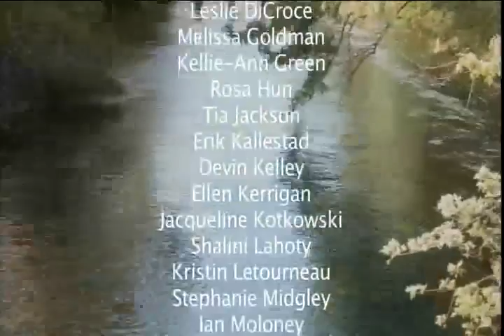Engaging Chemistry Students Through Service Learning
This segment from "Paddling Faster than the Current", directed by filmmaker Rose Carlson, portrays the Carnegie Academy for the Scholarship of Teaching and Learning (CASTL) program at Middlesex Community College.

In "Alluvial Listening: Engaging Chemistry Students Through Service-learning" Professor of Chemistry Sally Quast describes how she has used service-learning to engage students in her chemistry class and to create interest for women in science. She explains the service-learning project with Girls, Inc. and reflects on how the project changed following discussions with colleagues in the MCC Carnegie group.